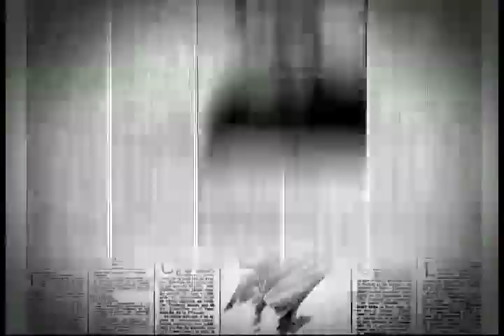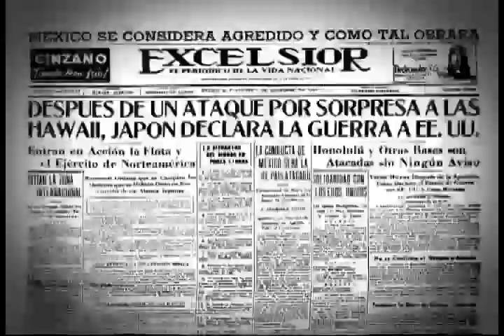La silla de Excélsior: Rosario Robles (Parte II)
La ex perredista analiza, con Pascal Beltrán del Río, su nueva labor en el equipo de transición de Enrique Peña Nieto.